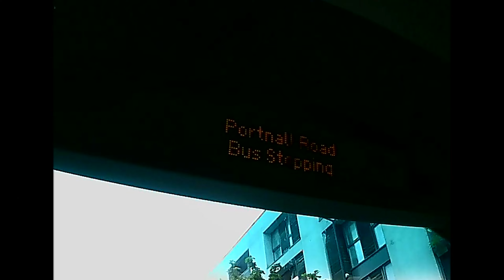Jahlys, Carla Genus - Badgyal Anthem (Clip Officiel)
Nouveau single de Jahlys & Carla Genus "Badgyal Anthem" disponible sur toutes les plateformes de streaming :

Prod by : Darke
Rec/mix/master : Studio Odessa
Directed by : Jiovann Felsina
Thanks to : BHR Prod

LYRICS / PAROLES :

J’suis au minimum j’ride comme sur moto
Body gyal te fait kiffer tu veux photo
J’accélère avec douceur jte dis piano
jte prends de haut
Tu m’as dis t’as le niveau ?

Oooh youuu
Baby whyne pon you
Body hot like summa
Body hot like summa yeah

One time vas-y one time
Tu sors les croc t’es à cran tu me dis bb t’es mine
Badman nou ka fuck position
 mi on top mais jtai deja dis jvais pas rester longtime

Man I yeah man I wo
Jsuis trop high j’veux que danser and i want
Santé à ceux qui nous regardent et Yo wonte
Nous regardent mais yo wonte

Big booty rise up
Skinny booty rise up I tell you
Hey baby what’s up
Tcheck mwen si WhatsApp

Ouuuuuh
Big booty rise up I tell you

J’ai des butterfly dans le belly
J’ai la peau bronzé je suis béni
Girl en Eye contact, T’es dans déni
Y’a qu’avec la basse que je suis guérie

Body hot, mi a love’ pepper
Bad Gyal, mi a love paper
Nou ka twerk that assi moto monté salin’
Yeah, Caribbean gyal

I lé vin èvè mwen épi f**k mwen asi dlo
Sé wou man lé, mi P***y haffi know
I lé ride èvè mwen, mé baby take it slow
Sé wou man lé, mi body haffi know

Tcheck mwen si WhatsApp i need you
Ouuuuuh